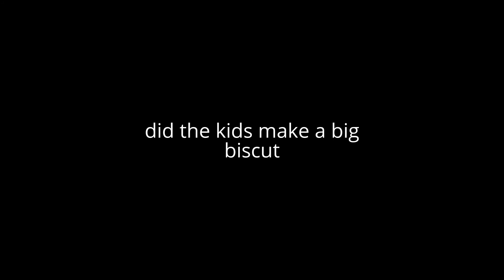geico commercial the little kids make a really big biscuit commercial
the little kids make biscuit in this commercial